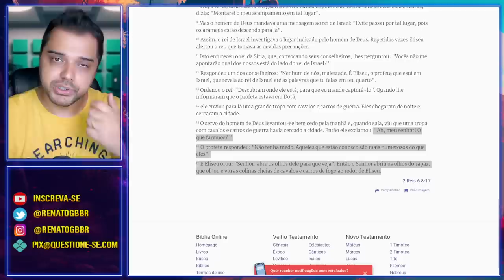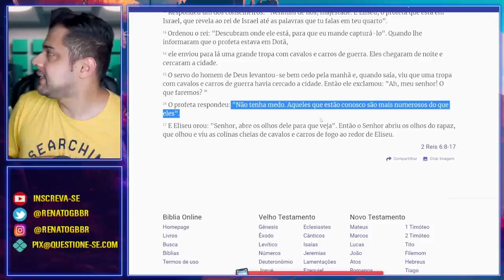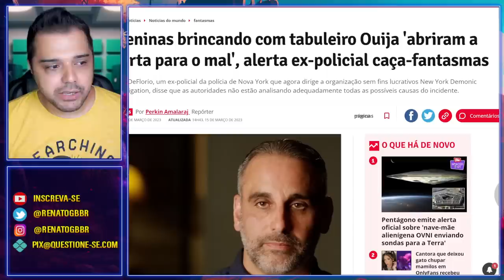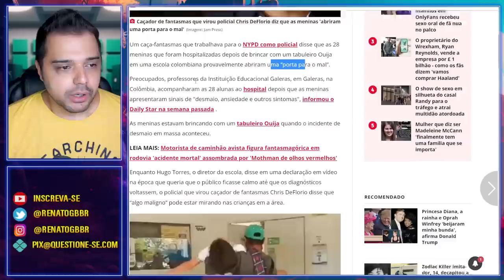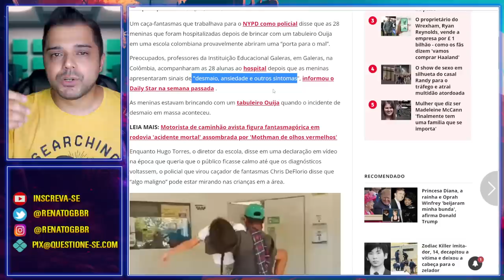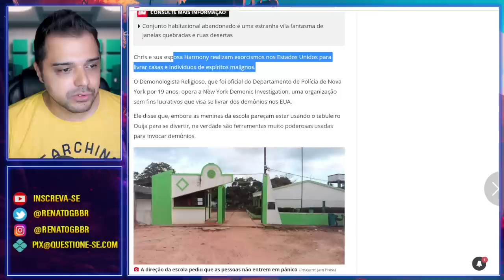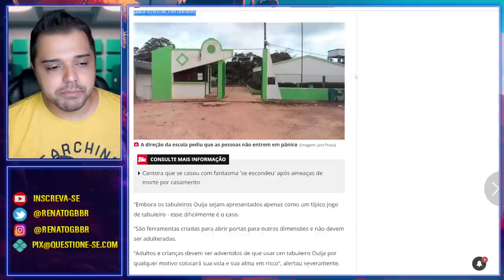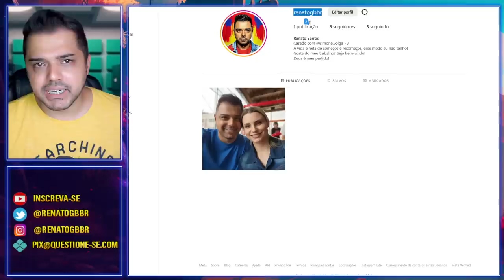Nunca faça isso! Essas 28 meninas foram afetadas.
O tabuleiro Ouija não é brincadeira! "Brincar" com o mundo espiritual tem um preço caro. Essas 28 meninas sentiram na pele após "brincarem" com os espíritos.